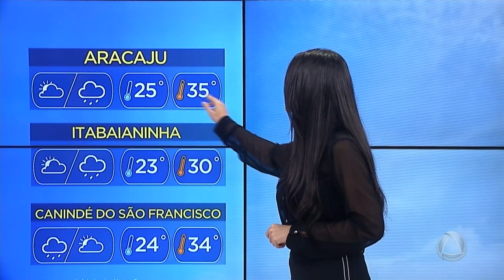Previsão do Tempo em Sergipe - Jornal do Estado